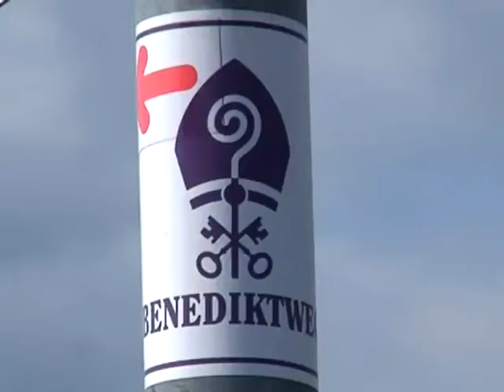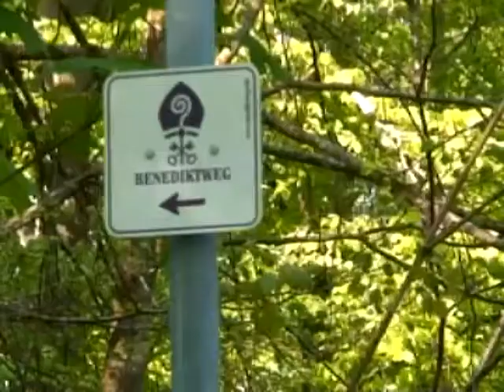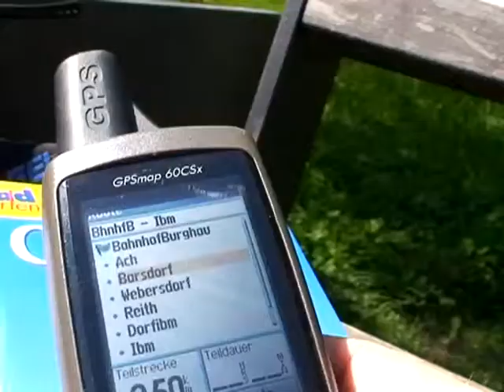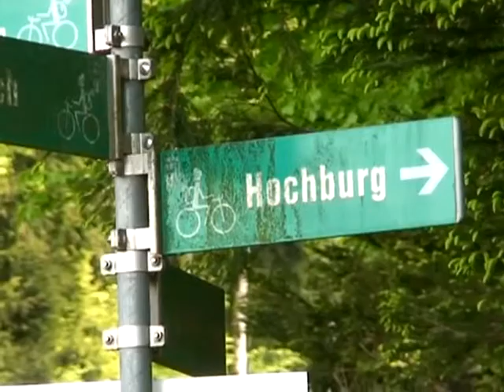Unterwegs auf dem Benediktweg - Etappe 3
Die letzte Etappe auf dem Benediktweg in Richtung Burghausen liegt noch vor uns und wir müssen uns ein wenig beeilen um noch trocken nach Hause zu kommen. Aber auch wenn langsam die Wolken aufziehen, ein wenig Zeit um ab und zu stehen zu bleiben und die Aussicht zu genießen muss einfach sein. Fazit: Der Benediktweg hat sich gelohnt.